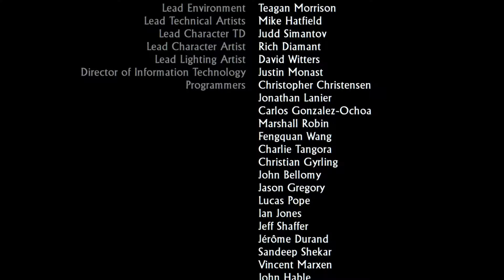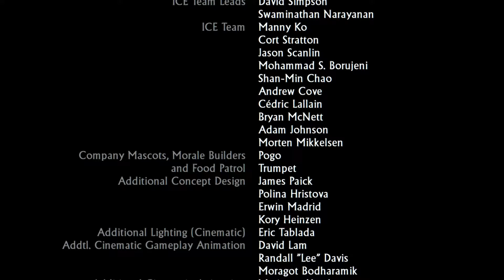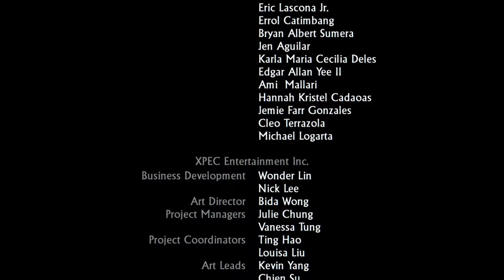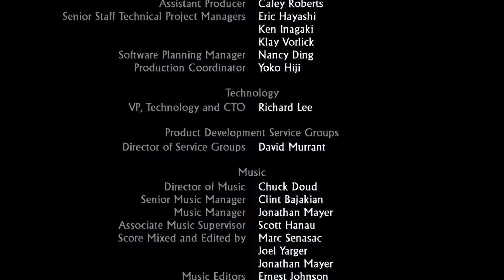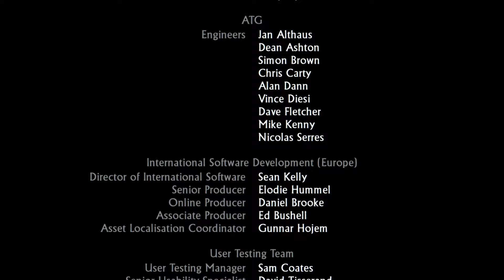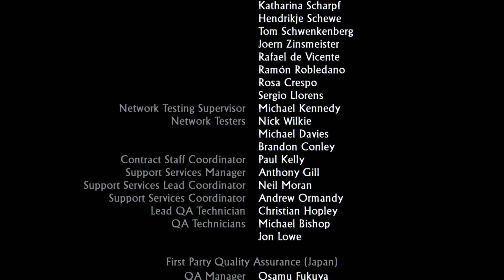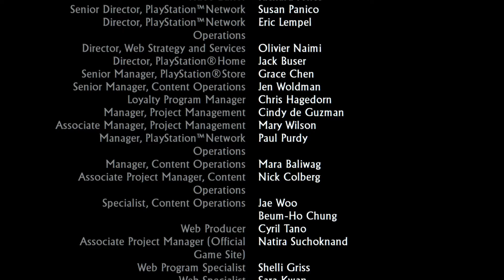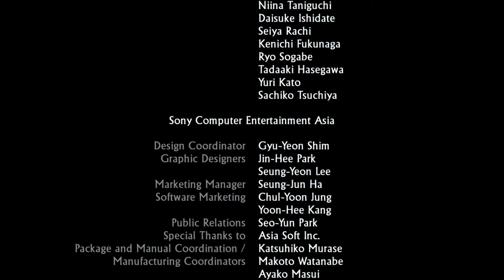26. [Dump] Uncharted 2: Among Thieves (PS4) - Chapter 26: Tree of Life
***Dump Status***: This is a "dump" because it is the remastered version being captured in 1080p 30fps instead of 60fps! It's kinda doofy though, because the original game is 30fps so~ you can kinda pretend it's simply a graphical upgrade if you want?

I'm playing this crazy cinematic adventure game on HARD difficulty. It seems to be a bit less stupid on hard, here, than in last game where enemies were bullet sponges.

This isn't the first time I'm playing the game, but you will see me fart around sometimes to look at the scenery and stuffs. I'll try to break up the videos per chapter, but this is strictly a "start/stop" recording affair - no editing! Not a main project, y'know?

Oh yeah. If the audio seems quiet it's because I chose the super-duper headphones setting and at MAX dynamic range meaning that the sound levels can range from whisper quiet to stupid loud!